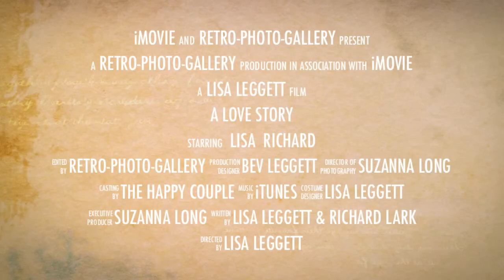Lisa & Richard Larks Wedding Trailer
Main video now in production